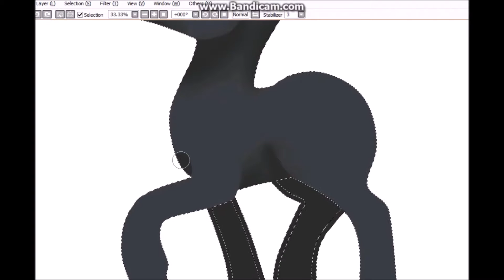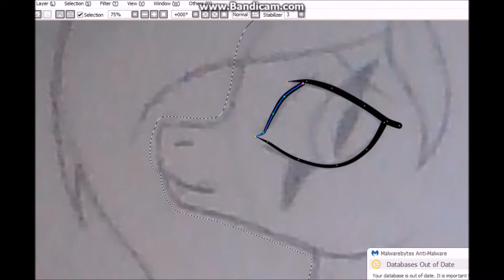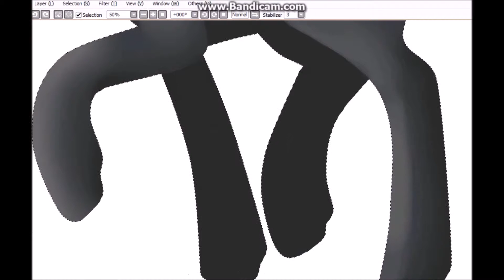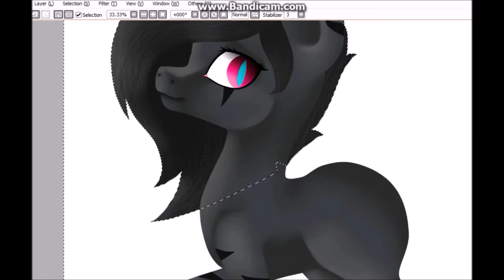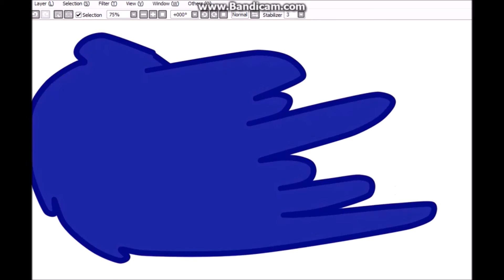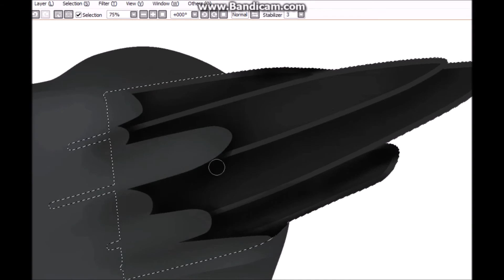art trade with Rainbow Jiss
all done, i apologise for missing out on some details. but i really love your oc!!

MUSIC USED

Nightcore pretty little psycho

Nightcore Halzy control